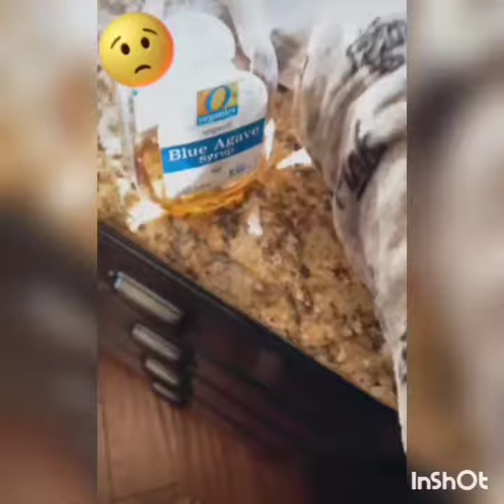Symmone Harrison,ayden mekus,donlad,hunter hill(instagram story)